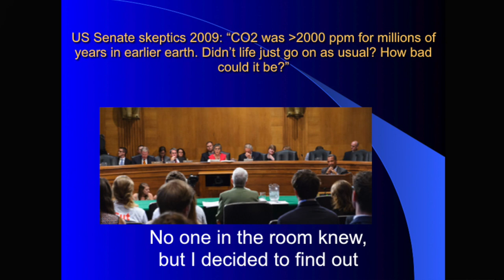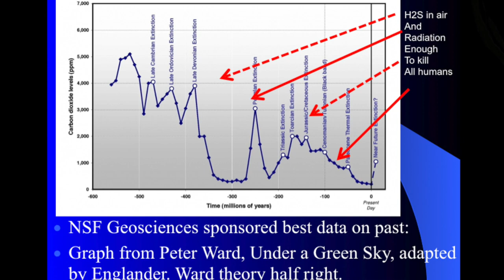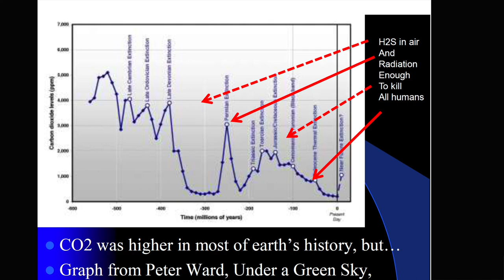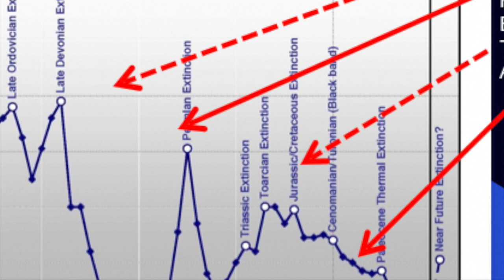Werbos Extinction 1 Euxinia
Dr.Paul Werbos - former National Science Foundation on climate change, ocean currents, oxygen generation, Hydrogen Sulfide and Euxinia.